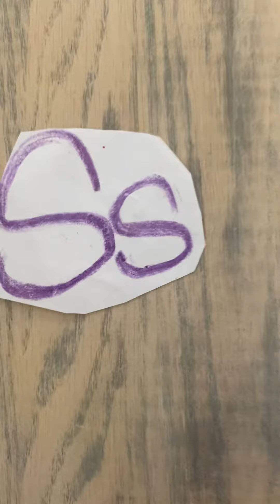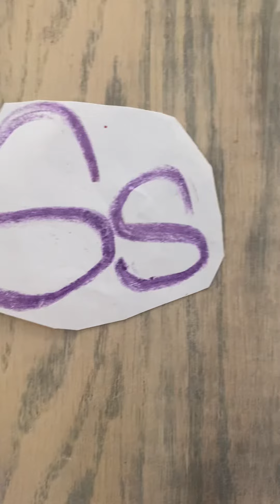ABCmouse Jr Letter Songs S